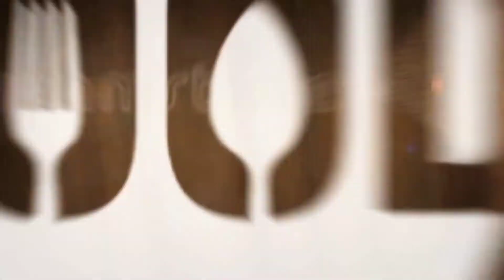very delicious ribs with green cabbage/ጣት የሚያስቆረጥም ጎድን በጎመን